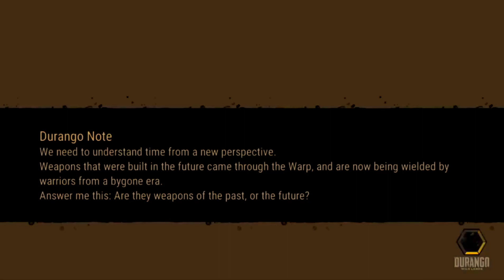Project dx ||Durango Wildlands Pioneer the uncharted together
gamesplay durango wild lands 2 project DX natgame DURANGO, WILD LAND, PROJECT DX, durango,durango wild lands,durango 2
Information about the project dx Durango wildland 2 to give you information about the DX project soon.
Durango: wild lands
The best prehistoric survival role-playing game. The most anticipated of 2022